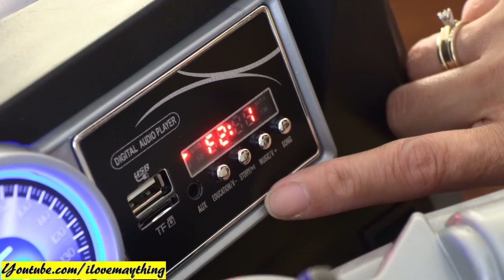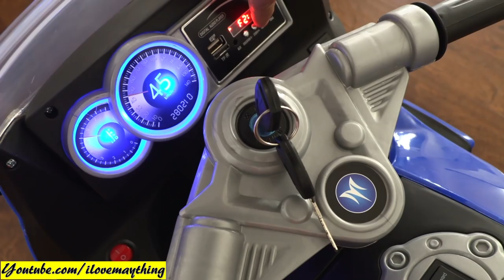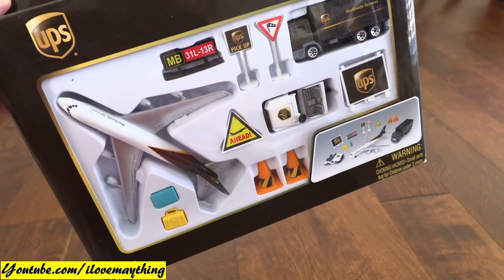Family Toy Channel! Kids' Toy Dolls, Doctor Pretend Playtime, Toy Cars, Toy Bus, Ride-On and More